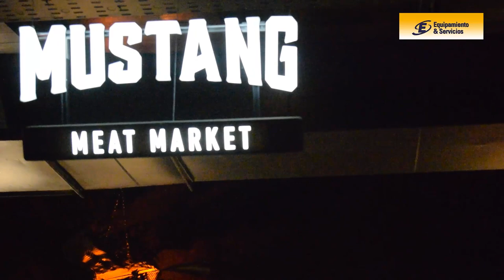MUSTANG MEAT MARKET desembarcó en Benavídez con un concepto único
Mustang Meat Market abrió sus puertas en Benavidez con una propuesta exclusiva que incluye un Market y un Restautant. El ambiente es único, los detalles de construcción incluyen un container renovado y reciclado, una amplia galería circundante, equipamiento comercial de última generación y productos de primerísima calidad.